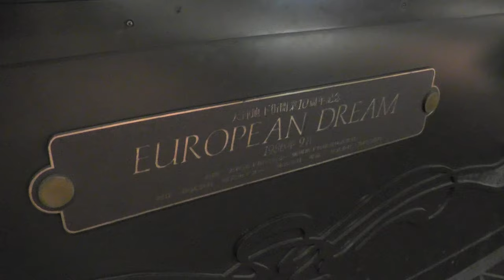からくり時計Mechanism clock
Mechanism clock,からくり時計